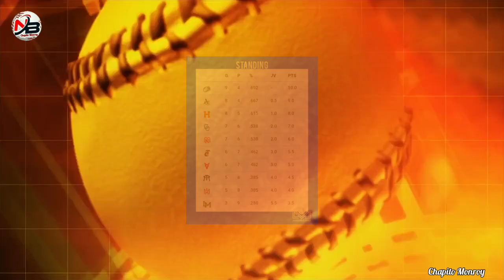MexPac 2021 🔥 juego 2 serie 4